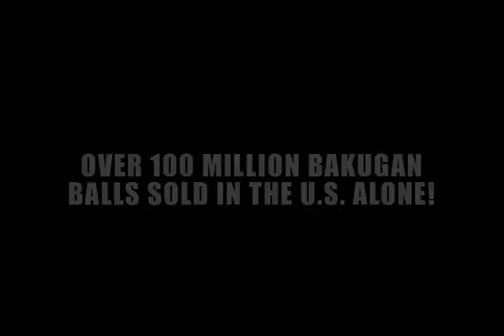Trailer Bakugan: Defensores de la tierra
Trailer del videojuego Bakugan: Defensores de la tierra para PlayStation 3 y Xbox 360.